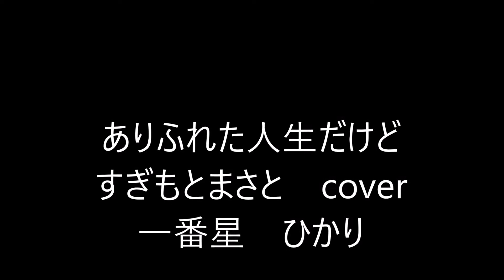🌈ありふれた人生だけど 杉本まさとcover 一番星ひかり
今の自分にピッタリの歌で、心に染みて練習をして何度も歌って、更にこの歌が大好きになりました。